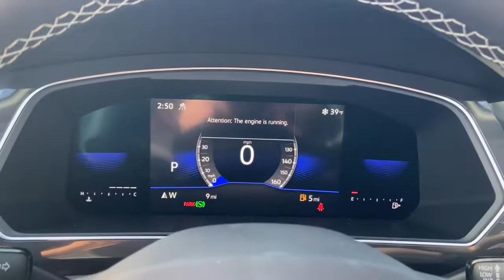2023 Volkswagen Tiguan Des Moines, Johnston, West Des Moines, Clive, Waukee, IA PM003387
OPAL WHITE PEARL EFFECT New 2023 Volkswagen Tiguan 2.0T SE 4MOTION available in Des Moines, Iowa at

Heated Seats Lane Keeping Assist Dual Zone A/C Remote Engine Start iPod/MP3 Input Back-Up Camera Power Liftgate. OPAL WHITE PEARL EFFECT exterior and BLACK LEATHERETTE interior SE trim. EPA 29 MPG Hwy/22 MPG City! CLICK ME! KEY FEATURES INCLUDE: All Wheel Drive Power Liftgate Heated Driver Seat Back-Up Camera Turbocharged Satellite Radio iPod/MP3 Input Aluminum Wheels Remote Engine Start Dual Zone A/C Lane Keeping Assist WiFi Hotspot Smart Device Integration Apple CarPlay Blind Spot Monitor Rear Spoiler MP3 Player Privacy Glass Keyless Entry Remote Trunk Release. OPTION PACKAGES: VW CAR-NET SAFE & SECURE 5-YR PREPAID SUBSCRIPTION automatic crash notifications emergency call anti-theft alerts and stolen vehicle locator 2-ROW RUBBER MONSTER MATS W/LOGO KIT (SET OF 4) Heavy Duty Trunk Liner w/VW CarGo Blocks. Volkswagen SE with OPAL WHITE PEARL EFFECT exterior and BLACK LEATHERETTE interior features a 4 Cylinder Engine with 184 HP at 6000 RPM*. EXPERTS ARE SAYING: Great Gas Mileage: 29 MPG Hwy. VISIT US TODAY: Lithia is one of Americas largest automotive retailers. We are focused on providing customers with an honest and simpler buying and service experience. We are giving customers straightforward information so that they can make confident decisions. We believe that our local communities are our lifeblood. In addition to the employment opportunities we provide in each of our neighborhoods we also provide contributions to charitable organizations that serve our families friends and customers. Plus tax title license and $180 dealer documentary service fee. Price contains all applicable dealer offers and non-limited factory offers. You may qualify for additional offers; see dealer for details.